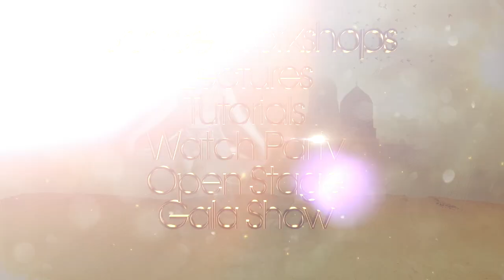Kan Zaman - Golden Era Music & Dance Festival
Kan Zaman means ‘Once upon a time’, something you would say at the beginning of a fairy tale. And we sincerely hope this festival will be as beautiful as a fairy tale for you.

We have carefully prepared a program full of lectures, dance workshops, tutorials, concerts, and we will have even a museum tour, watch party, discussion, and two shows. Being online gives us a great possibility to offer you recordings of the workshops, in case you cannot attend the workshop live.